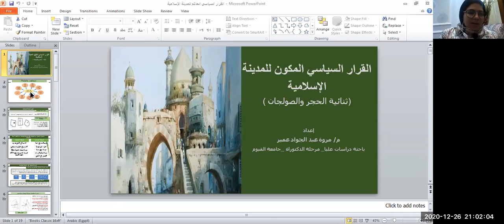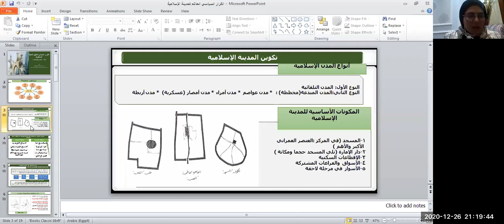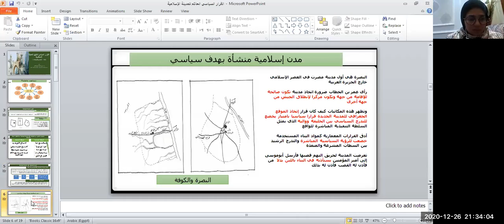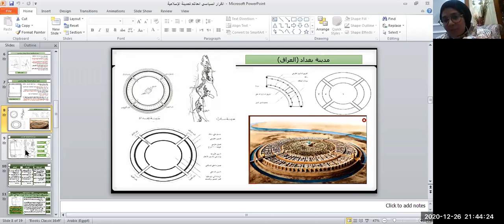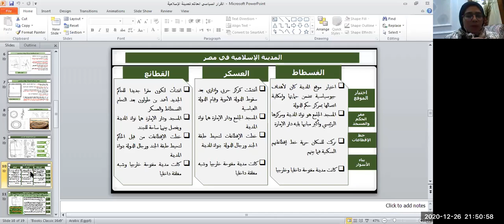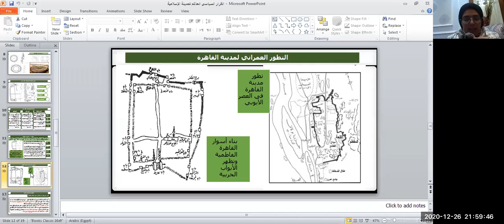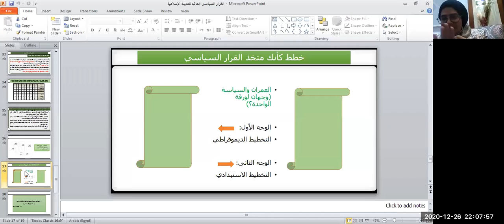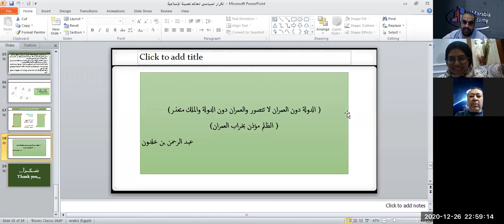القرار السياسي المكون للمدينة الإسلامية وانعكاسه على العمارة والعمران